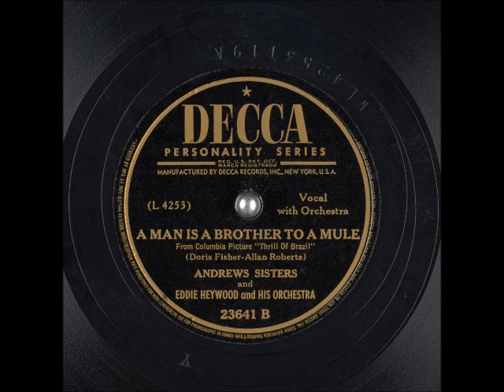A Man is a Brother to a Mule ~ Andrews Sisters and Eddie Heywood and His Orchestra (1946)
Title: A Man is a Brother to a Mule
From Columbia Picture "Thrill of Brazil"
Artist: TheAndrewsSisters and EddieHeywood and His Orchestra
Label: Decca 23641
Flip-side: The House of Blue Lights
Composer(s): DorisFisher and AllanRoberts
Year: #1950